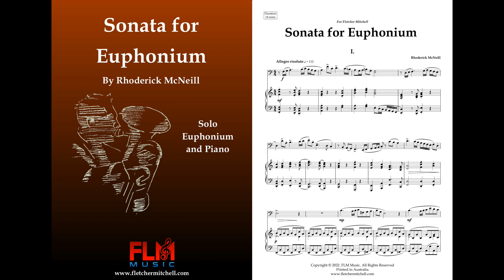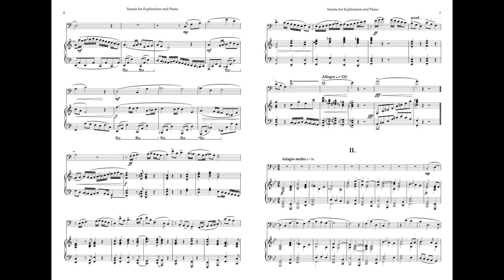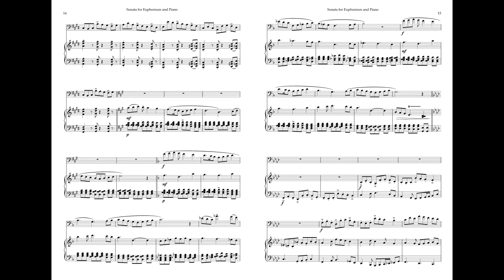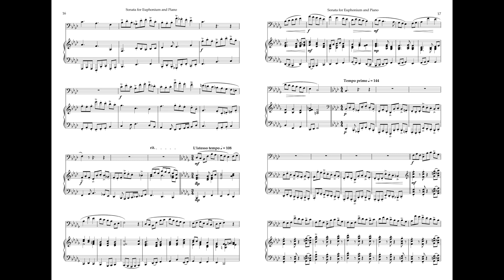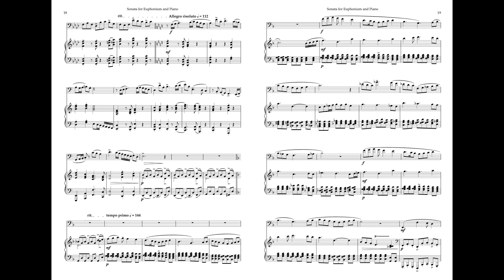Sonata for Euphonium by Rhoderick McNeill (Full Score)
FLM Music Publishing - Euphonium Solos with Piano
'Sonata for Euphonium' is a traditional style major work for euphonium and piano written in three movements by Professor Rhoderick McNeill. The world premiere of this work will be given by Fletcher at the Lieksa Brass Week, Finland in July 2022.